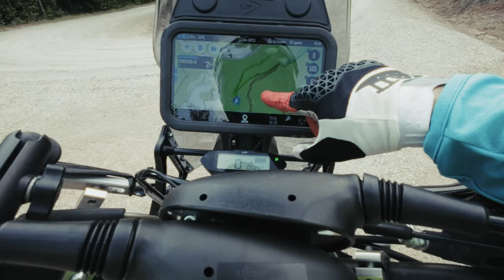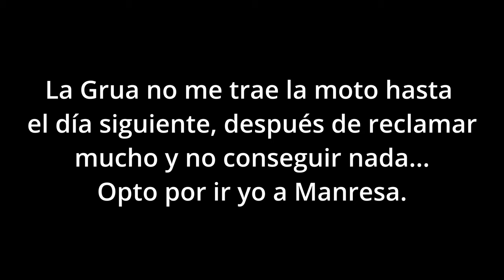Rompo la AJP PR7 camino a la RODIBOOK 2024, ¿llegaré a tiempo?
Ruta en moto de 3 días off road,  con la AJP PR7, desde Sitges a Vielha,  Rompo la moto y todo se pone en contra para poder llegar a la Rodibook 2024 antes de que empiece.

Comento cambios en las suspensiones, escape, retrovisores y otras cosillas.

Música

Obra: Cruzando la Línea
Obra: Viaje de Carretera
Obra: Planeta Líquido